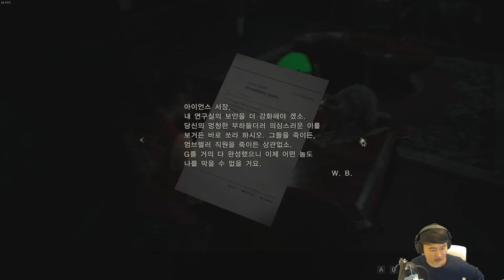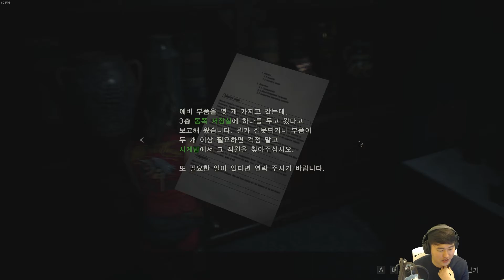#2 클레어 레지던트이블 RE:2 // 바이오 하자드 RE:2 // RESIDENT EVIL 2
클레어 스토리 라인입니다 (스토리 B)